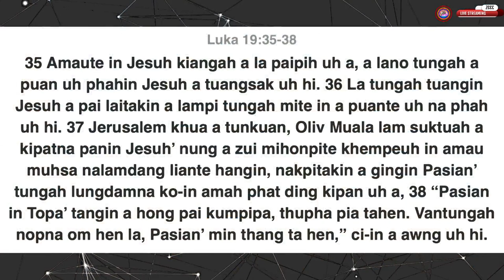Nisuh Nipi - Rev. Suan Khan Mang